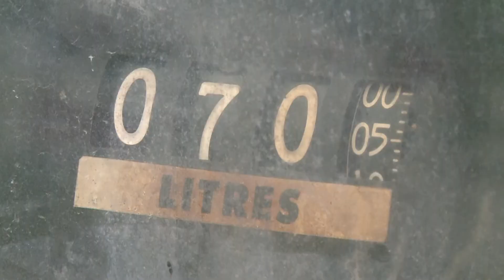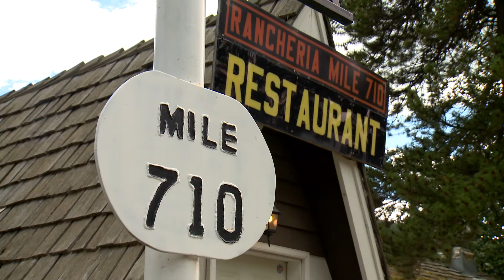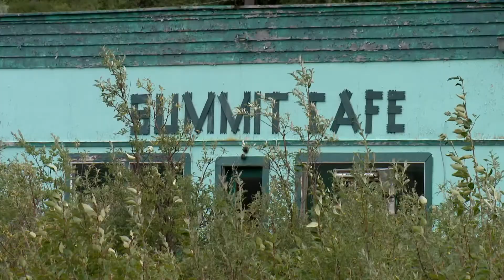PT. 15: Alaska Highway Roadhouses and Lodges